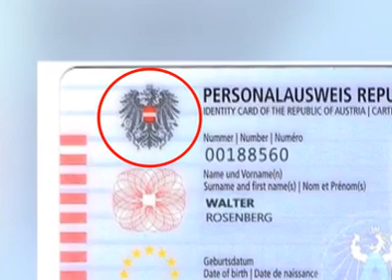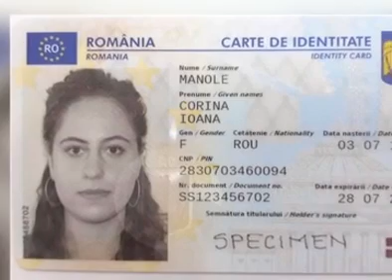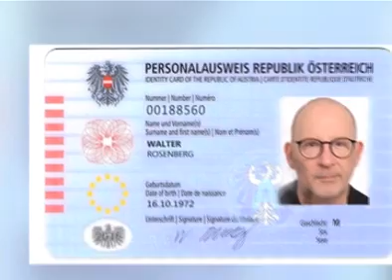Noile buletine se schimbă înainte să le ridice oamenii, sexul bate genul, apare iar tricolorul